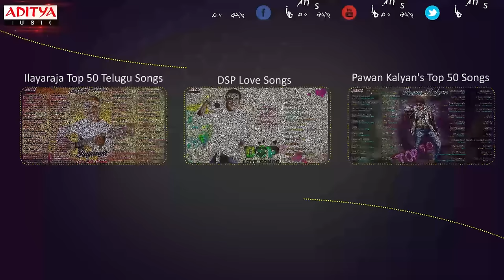Krishna Vamsi Musical Hit Songs ► Jukebox (Vol -01)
Listen & Enjoy Krishna Vamsi's Melodious Musical Hit Songs(Vol - 1) Jukebox.

►♪SONGS◄♫
00:27 - Neeli Rangu Cheeralona - Govindudu Andarivaadele
04:58 -  Nuvvu Nuvvu  - Khadgam
10:31 -  Neetho Edo - Paisa
14:56 -  Urumulu Nimuvvalai - Chandralekha
19:28 -  Aha Allari - Khadgam
23:42 -  Buggey Bangarama - Chandamama
28:15 -  Ekkada Ekkada - Murari
34:27 -  Vasthava Vasthava - Rakhi
38:53 -  Oke Oka Mata - Chakram
44:23 -  Kavali Kavali - Mogudu
49:54 -  Regumullole - Chandamama
54:53 -  Govinda Govinda - Khadgam